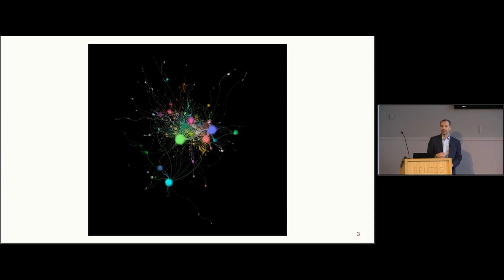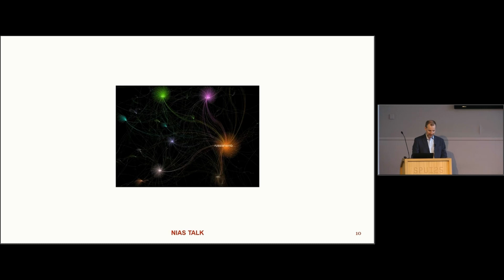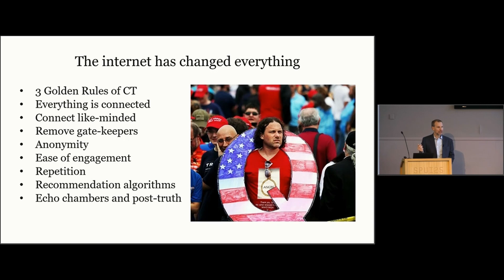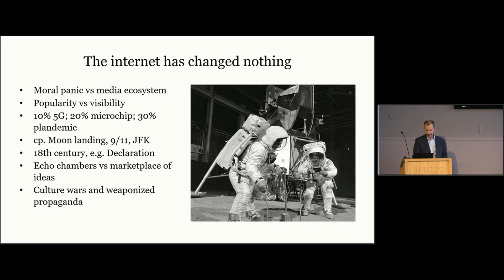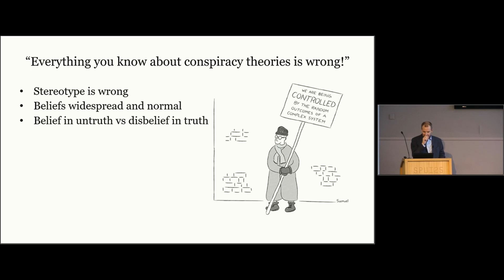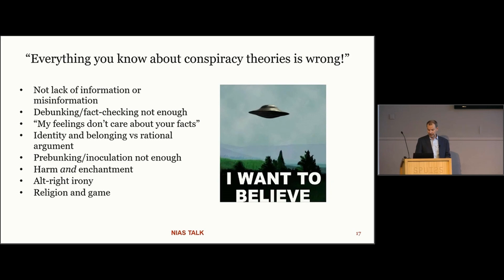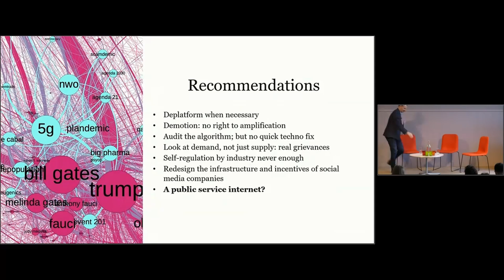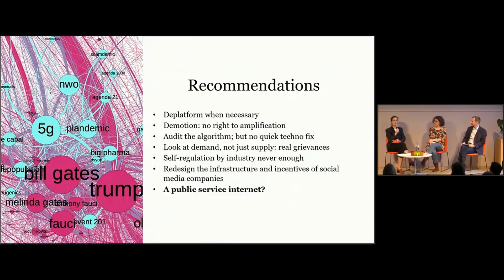Everything is Connected: Conspiracy Theories and the Internet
The internet and conspiracy theories: two phenomena from today’s world that are both omnipresent, intangible and closely entangled. How should we understand the relation between the internet and the making and shaping of conspiracy theories?